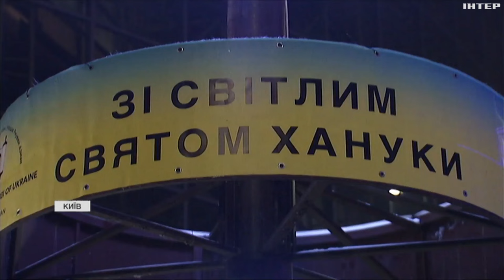Четвертий день одного з найважливіших юдейських свят року: єврейська спільнота влаштувала автопробіг